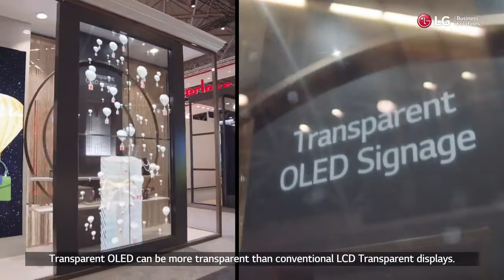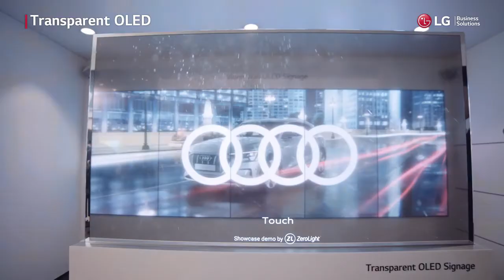Ecran transparent OLED LG 55EW5F - ISE 2019